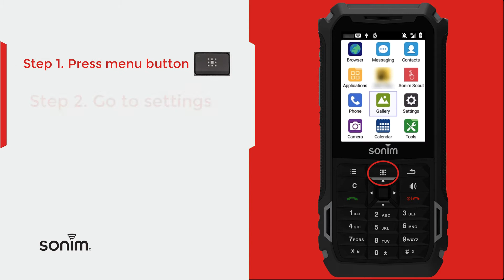Sonim XP5s - WiFi